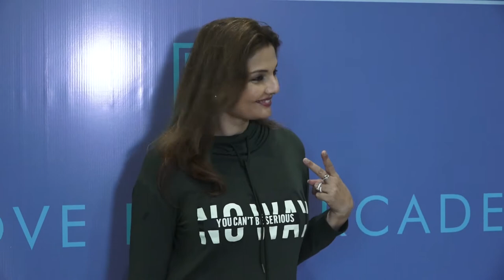Kashmira Caught Up in Fight with the media when ask about husband Krishna